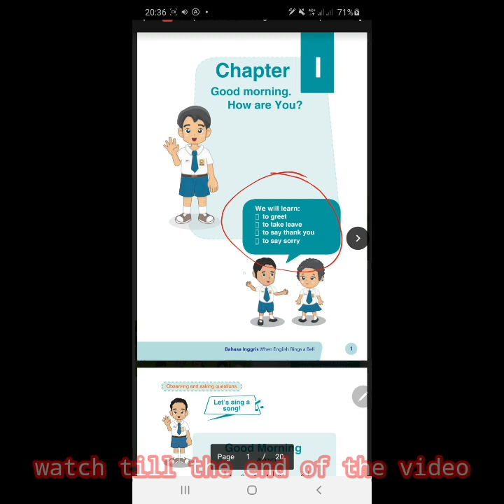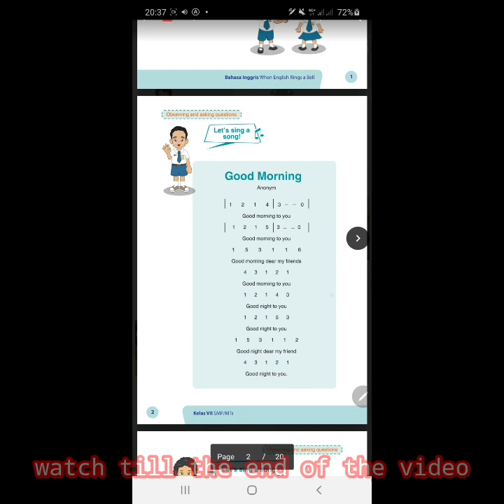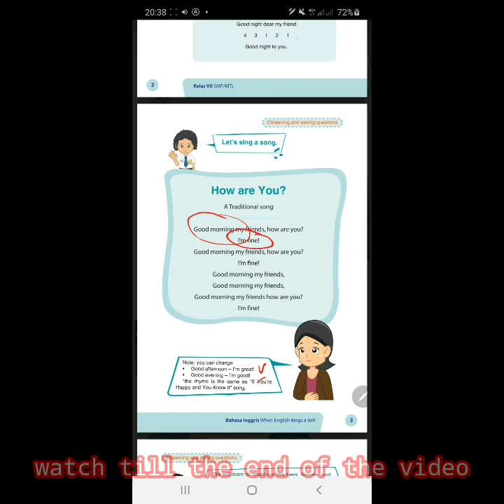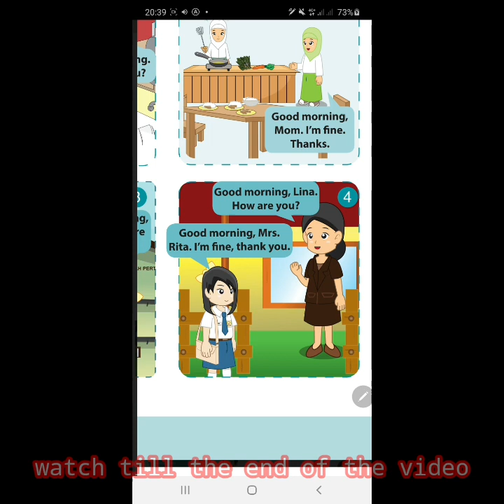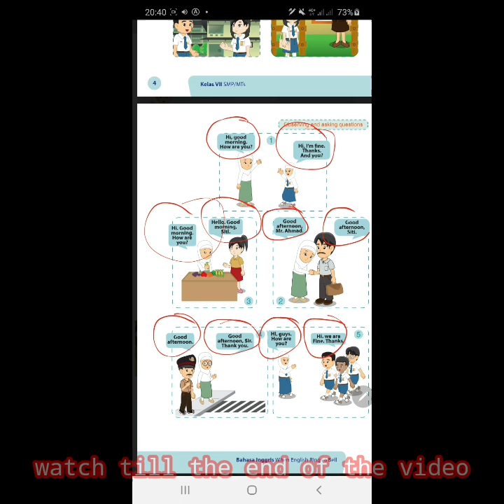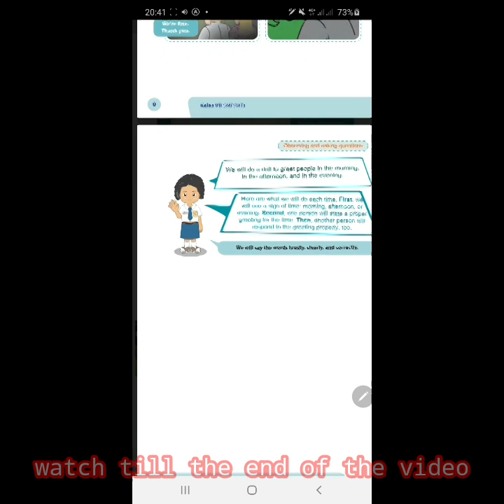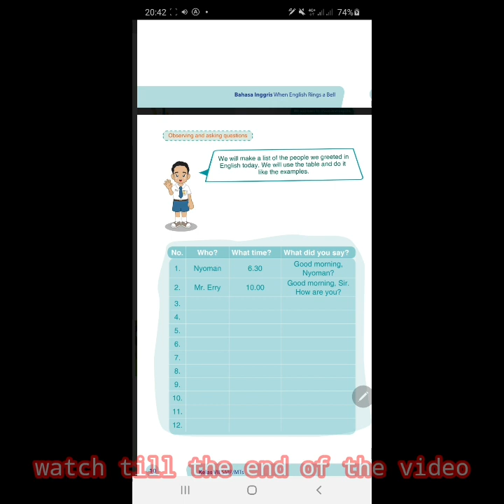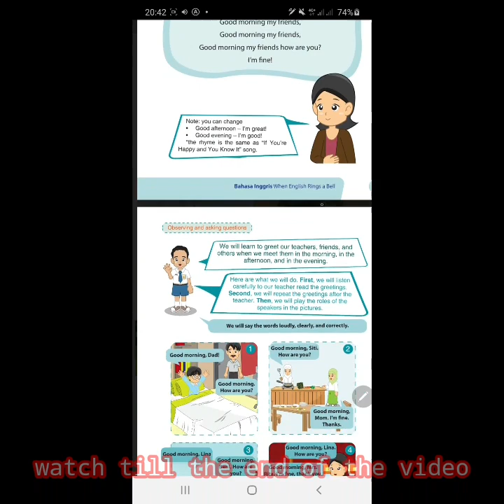Good Morning. How are you?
Materials for chapter 1
1. Greeting
2. Leave taking
3. Thanking
4. Apologizing